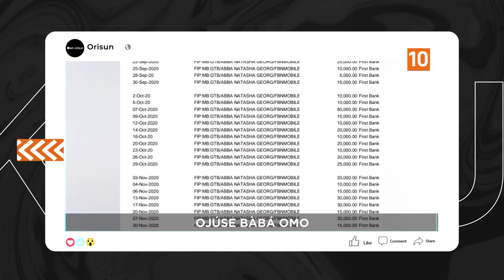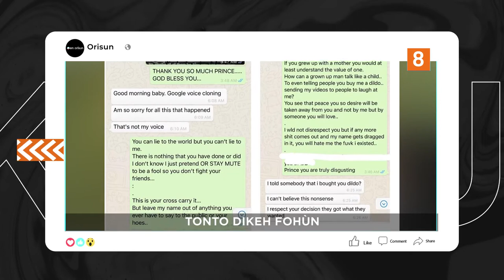DTT: Atorise Tako Aheso To Nlo Lori Ayelujara Nipa Aitoju Omo